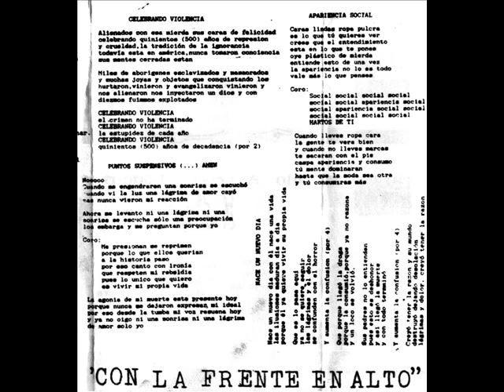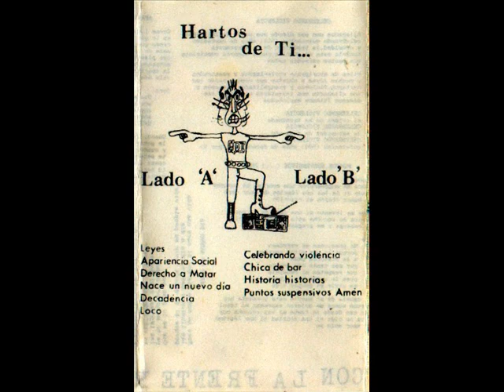H.D.T. (Hartos de ti) - Apariencia Social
Segunda canción del Cassette "Con la frente en alto" del año 1994 de esta excelente y poco recordada banda de medellín. Personalmente pienso que el sonido que manejo H.D.T. es más melodico y trabajado que muchas bandas de esta escena, tiene cierta similitud con los primeros trabajos de Gp, pero conserva su propia escencia. Letras entre lo social y personal del contexto en el que crecieron.
Hartos de Ti!